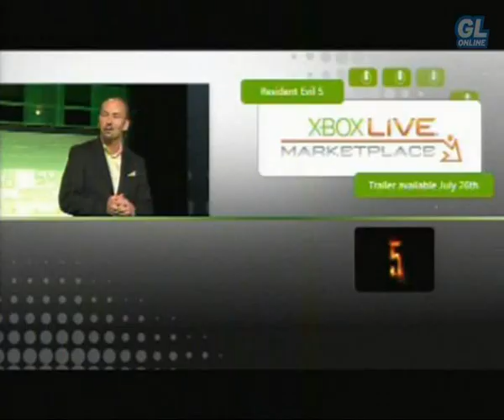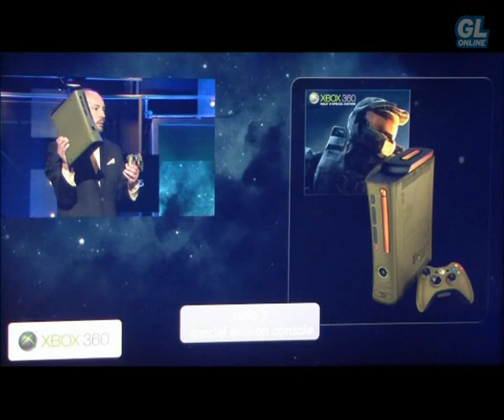Пульс (новости видеоигр) № 05 {Страна Игр, Gameland, 2007 год}